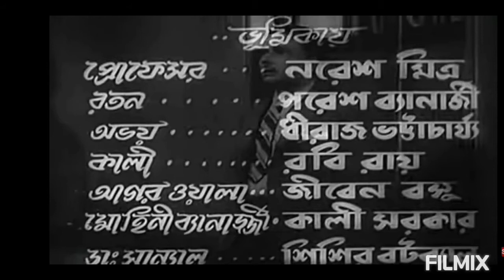কংকাল - বাংলা ভৌতিক ছবির রিভিউ | KANKAL - Bengali Horror Movie Review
স্বাধীনতা প্রাপ্তির তিন বছর পরে ১৯৫০ সালে নির্মিত বাংলা ভৌতিক সিনেমা ছিলো কঙ্কাল । সেই সময়ে খুবই সাড়া জাগিয়েছিলো ছবি টি। বাংলায় নির্মিত অল্প সংখ্যক ভূত এর সিনেমার মধ্যে অন্যতম এই ছবির মূল্যায়ন করা হয়েছে এই ভিডিওতে।